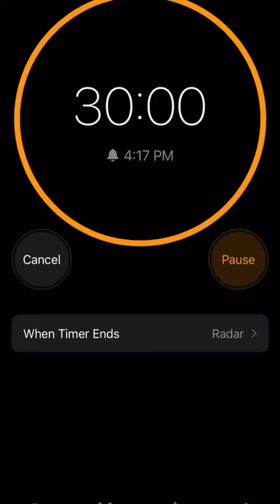bakingwithaliyah 1664447097 musicaldown com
Credits are in the title! Make sure to follow the hard working creator on TikTok!

 👉 Check out this vegan/plant based cook book! There is a high protein one also that is on here for cheap! Use my link!